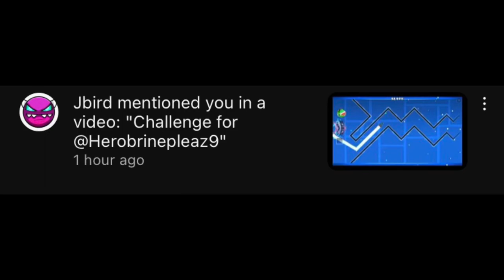Herobrinepleaz9 chal 100% by @therealjbird !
Gggggg pretty solid challenge! 👍